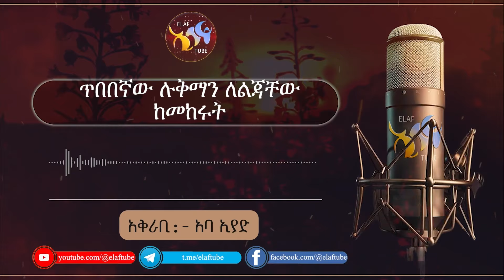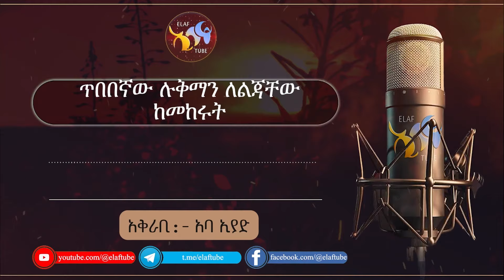ጥበበኛው ሉቅማን ለልጃቸው ከመከሩት || ልብ ያለው ልብ ይበል